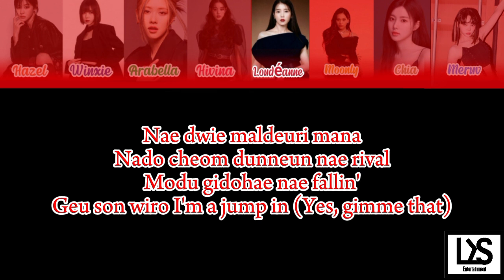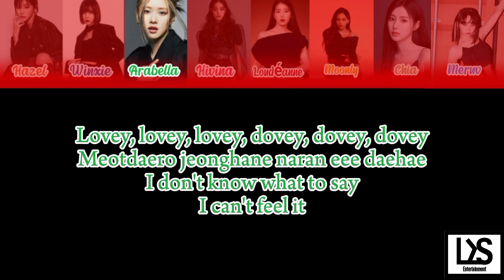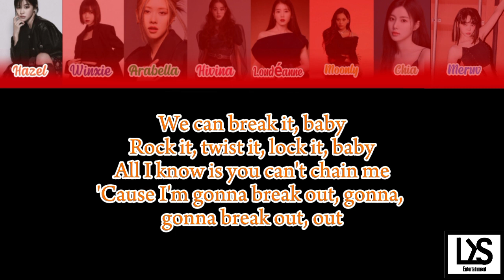[BBP S2G8] LE SSERAFIM – "ANTIFRAGILE" Cover by WHITGER (TIM 11 ♦️x❤)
┊ ★ ┊┊ SONG TITLES : "ANTIFRAGILE"
┊ ☆ ┊┊ ORIGINAL SONG BY : LE SSERAFIM
┊ ★ ┊┊ COVER BY : WHITGER

─━ ۫ ⃝💿⊰ MEMBER WHITGER ◇ ◯ ̶ׄ⡷ׄ
» Loudéanne : Leader & Main Vocal
» Arabella : Main Rapper
» Winxie : Lead Vocal
» Hivina : Lead Vocal
» Chia : Lead Rapper
» Hazel : Lead Rapper
» Cintia : Sub Vocal
» Moonly : Sub Vocal
» Meruv : Sub Rapper

⩩ 𝐄ditor ᩡ
➣ 𝐕ideo 🎥 ᩡ Hazel
➣ 𝐀udio 🔊 ᩡ Arabella

               ©️𝐋𝐘𝐒_𝐄𝐍𝐓𝐄𝐑𝐓𝐀𝐈𝐍𝐌𝐄𝐍T